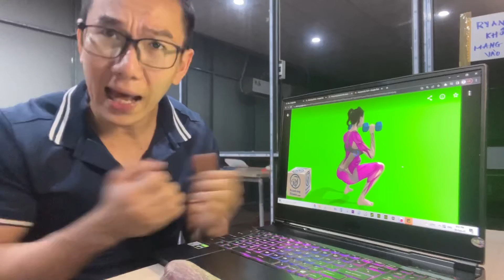GIẢM CÂN NHANH hay GIẢM CÂN CHẬM - Bạn chọn giảm cân nhanh hay giảm cân chậm